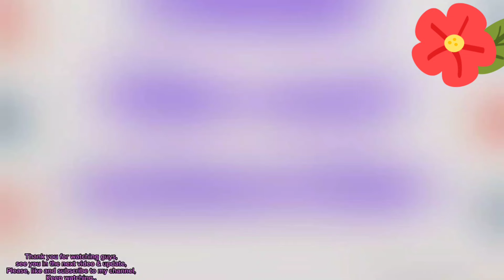Pa-SAMPLE nila ERIK & STELL para Concert sa AMERIKA 🇺🇸...